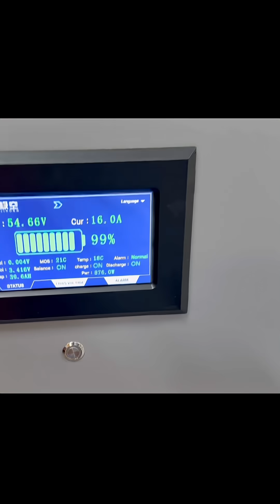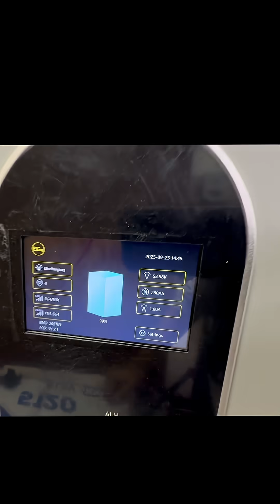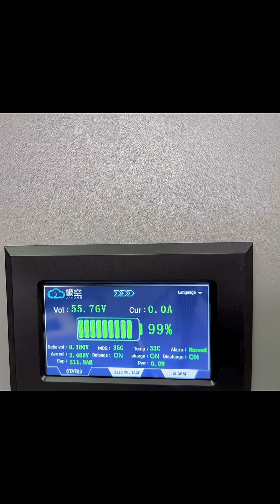Integrating a Yixiang battery with a voltage imbalance, what not to do.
In this video I describe how to safely integrate a new battery into your pack, and display how not to do it safely.

Link to the battery